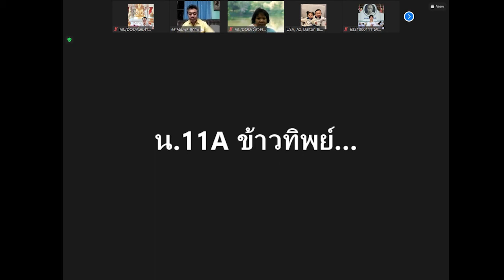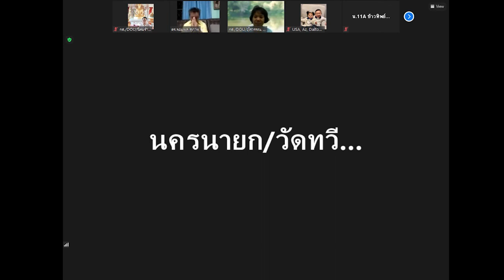DF 102 การทำหน้าที่กัลยาณมิตร ผ่าน ZOOM โดย ดร.จอมพล สุภาพ ครั้งที่2